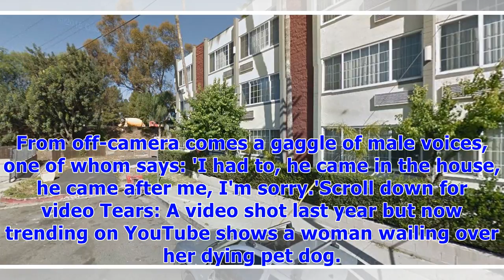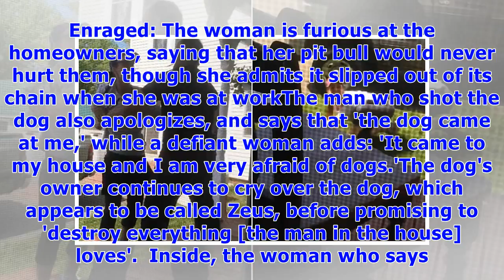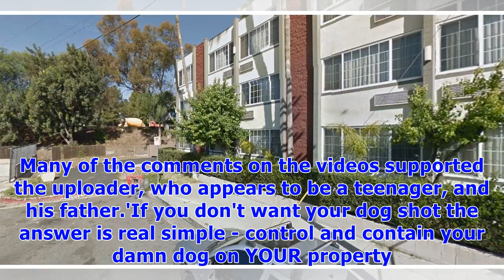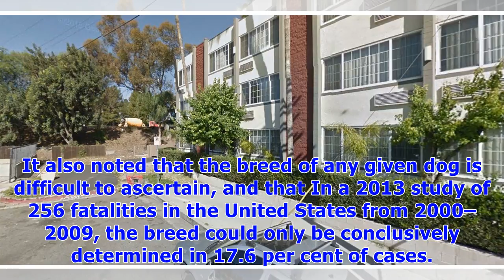Woman left in tears after man shoots her pit bull dead in his house